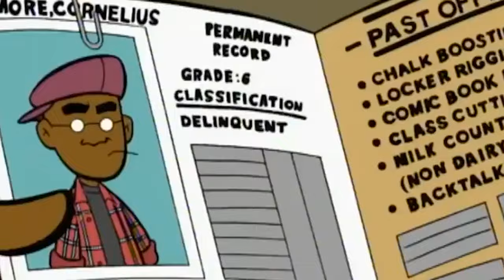Als SUPER RTL uns damals eine KINDHEIT gegeben hat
Super RTL hat uns mit seinen damaligen Kinderserien nicht nur geprägt. Sie haben uns zum anderen auch eine wundervolle Kindheit gegeben, die wir nie wieder vergessen werden. Über die tollen Super RTL Cartoons, die ich damals geguckt habe möchte ich heute in diesem Video sprechen.

verdammte scheiße shit penis tod
(Nicht wundern. Ich schreibe hier beleidigungen rein, damit das Video nicht auf YouTube Kids landet)